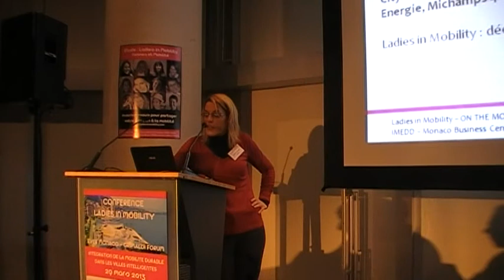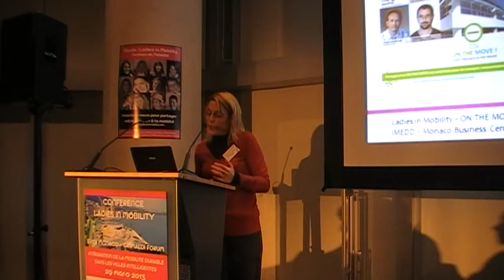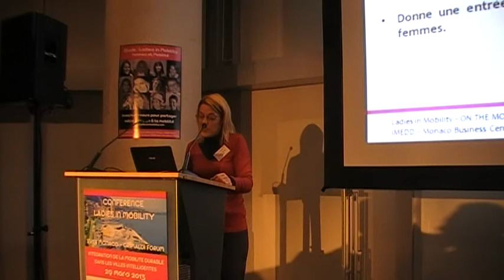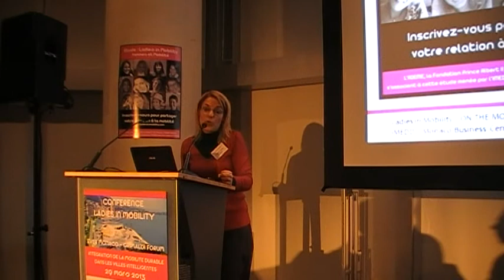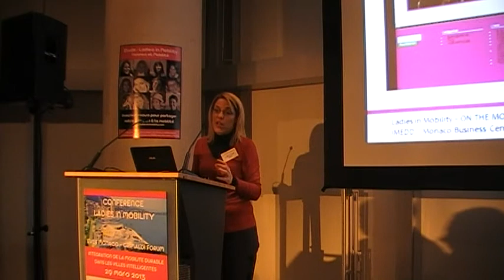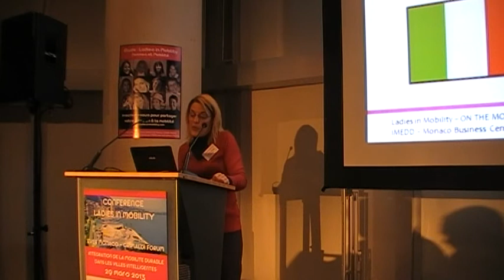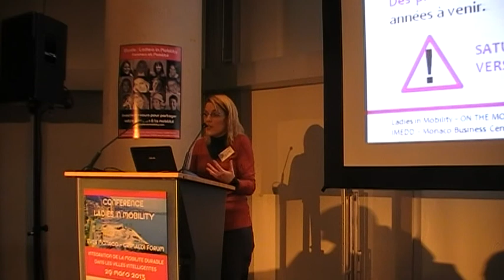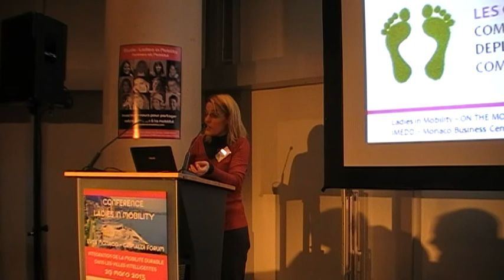IMEDD TV - 1 - OUVERTURE - CONFERENCE LADIES IN MOBILITY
EVER MONACO 2013 - GRIMALDI FORUM

OUVERTURE DE LA CONFERENCE LADIES IN MOBILITY
Virginie Lelarge, Fondatrice de l'IMEDD
Initiatrice du réseau Ladies in Mobility